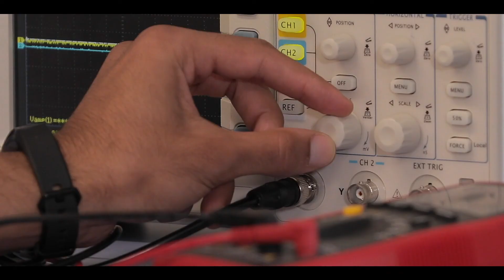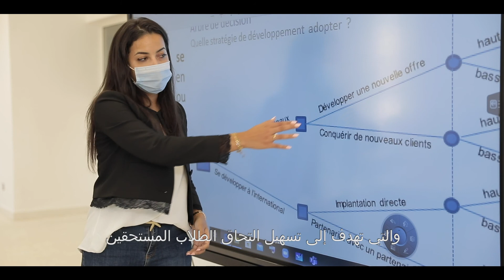Renforcer les compétences et les perspectives d'emploi des jeunes marocains – Yassine Niya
La promotion de l’égalité d’accès à l’éducation est essentielle pour développer l’économie d’un pays et améliorer l’avenir de sa jeunesse. L’Union européenne et la Banque Européenne d'Investissement  soutiennent les programmes de bourses de l'Université Euromed de Fès pour accroître les chances des jeunes marocains d’obtenir une éducation de classe mondiale. Yassine Niya fait partie des étudiants qui ont reçu une bourse pour accéder aux programmes et devenir un futur ingénieur électricien.